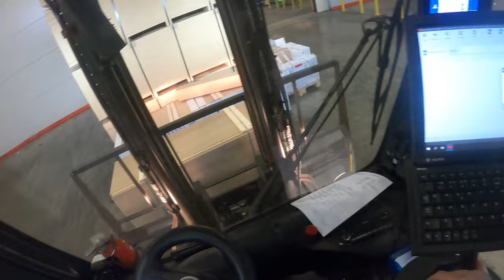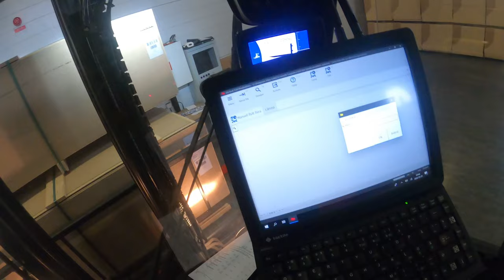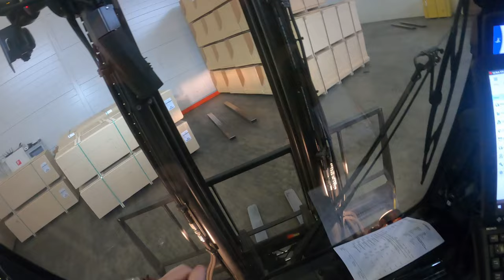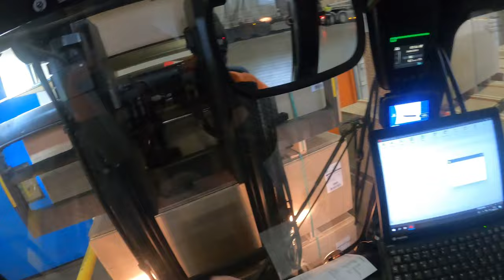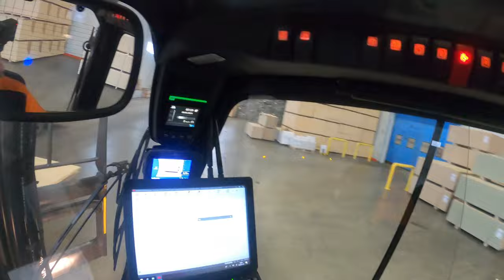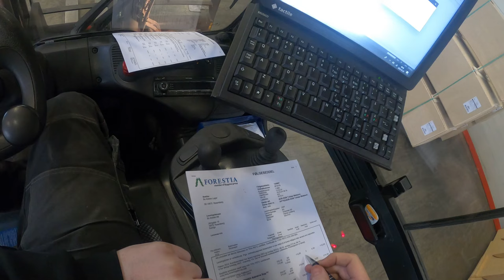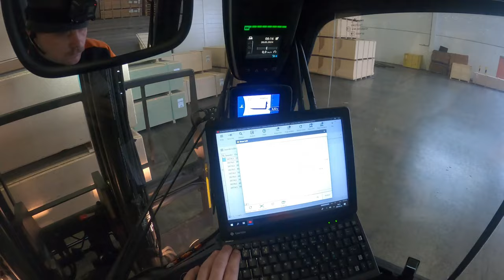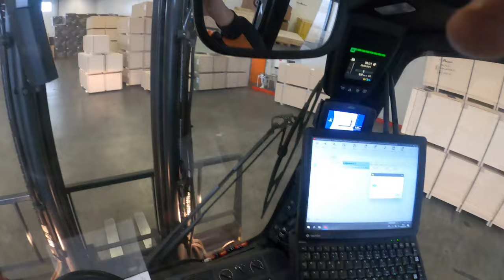5-ton forklift POV! Unloading full trailer with forestia floor shavings!!